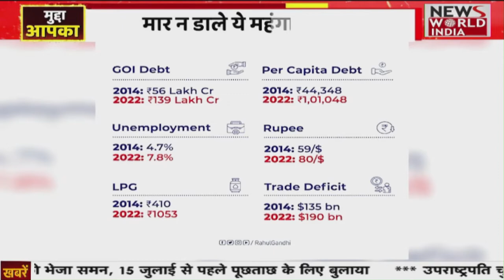Inflation In India: महंगाई की मार आम जनता के द्वार, ये आकड़े आपके आँख खोल देंगे देखिए | Narendra Modi